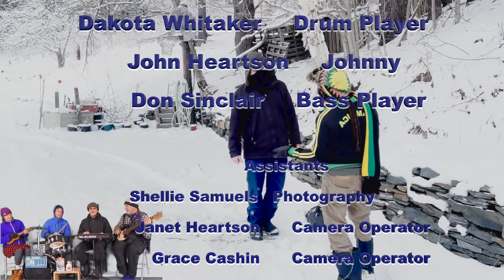"In Vermont" Official Music Video © 2023 John Heartson - Vermont Reggae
about life in Vermont and how his wife moved from Maui to Northern Vermont to be with him. And about (Genuine Jamaican) Derrick who moved from Jamaica to be with his wife in Northern Vermont.  Purchase John Heartson music on Bandcamp